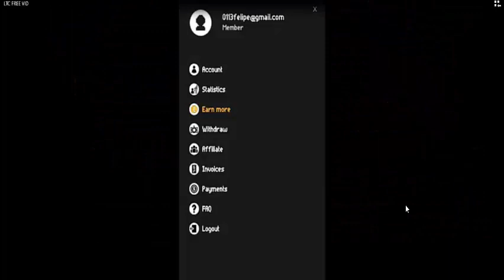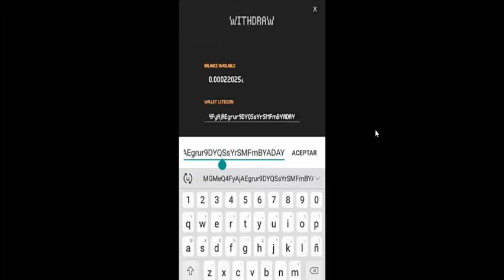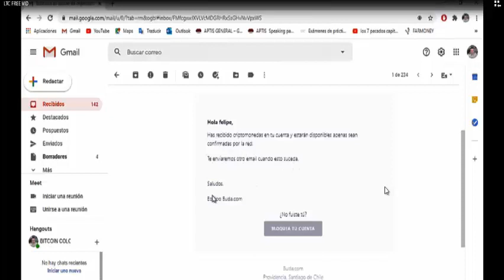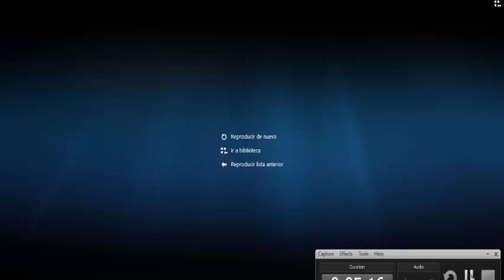CONSIGUE 20MIL LITOCHIS EN 4 HORAS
AMIGOS ES UNA APP PARA DESCARGAR EN TU CELULAR Y JUGANDO CONSEGUIRÁS LITOCHIS, DEBES TENER UNA DIRECCIÓN DE CARTERA PARA ALMACENAR LITECOIN, Y DEBES PONER ESTE NUMERO PARA REGISTRO "A129273".